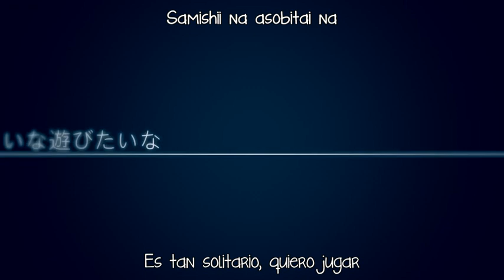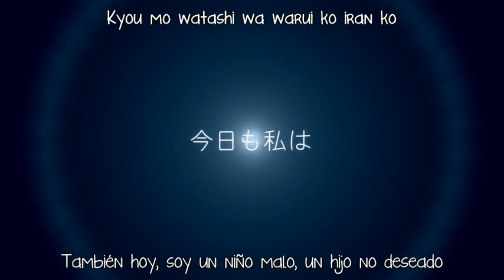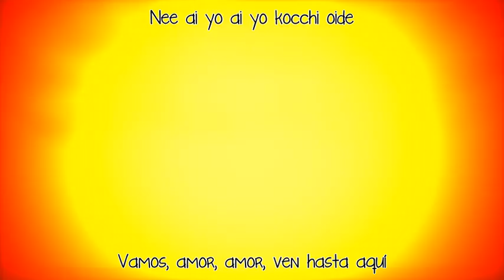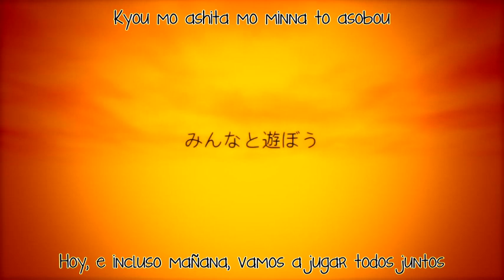Zebra - Hitorinbo Envy (Sub. Español)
Traducción al español: Narutito93

独りんぼエンヴィー ver.ゼブラ

ゼブラ、復活。
「いつまでもそんなところに立ってたってつまらないでしょう」
元：sm19466301　sm19500717
コミケ三日目　西ブロックあ-42a
MONI-FACE新譜と、限定生産ゼブラ自主制作CDを頒布します。
前→心臓デモクラシーsm17620987
次→未投稿